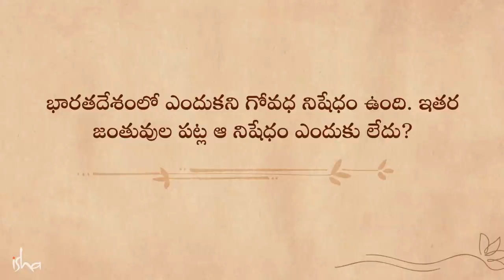ఆవులకు భావోద్వేగాలు ఉంటాయా? Do Cows Have Emotion | Sadhguru Telugu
"మన భూమి ఎడారిగా మారిపోతే, మనుషులు ఎలా బతకాలి? 130 కోట్ల జనాభాతో, ఎక్కువ జన సాంద్రత ఉన్న మన దేశం... మీరు గనక, చెట్ల ఆకులను, జంతువుల వ్యర్థాలను తిరిగి భూమిలోకి వేయకపోతే, మీరు దేశాన్ని అంతం చేస్తారు" అని అంటున్నారు సద్గురు.